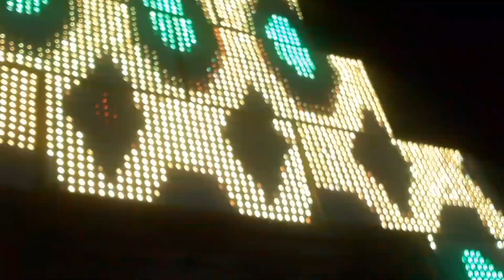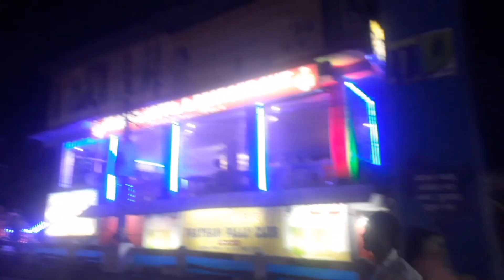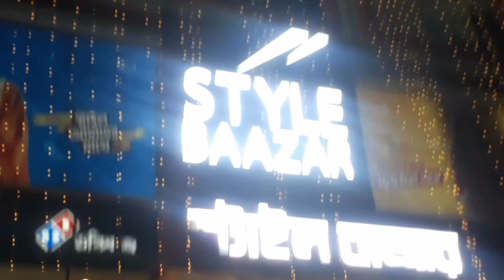Nobomi night . Tarapur pujo pandals. full vdo....